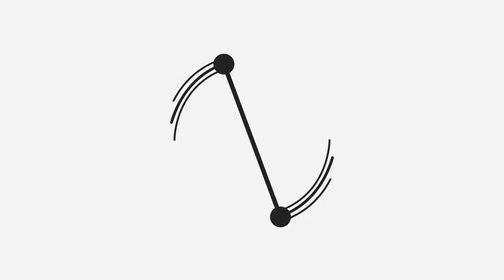Sam Querry vs. Brandon Nakashima FINALS HIGHLIGHTS - Hawaii Open 2019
The Hawaii (Tennis) Open, presented by the Hawaii Tourism Authority
Stan Sheriff Center @ the University of Hawaii Manoa, Honolulu
December, 2019

Men's Singles Final:
Sam Querry  (wearing white hat)
vs.
Brandon Nakashima  (wearing blue shirt)

After the successful running of its newest competition format, the Hawaii Open returned to the hustle & bustle of Honolulu once again! This time, the annual pro tournament was held at the Stan Sheriff Center at the University of Hawaii @ Manoa campus. This arena has served as the home to the UH Manoa Rainbow Wahine & Warrior Volleyball teams over the years (one of UH's top performing sports annually). This time, it was home to some of the world's best pro tennis!

2019's Hawaii Open tournament brought many world class tennis players to the islands. High profile names like Angelique Kerber, Sam Querry, & many others joined the fight for the crowns! However, we'd be remised if I didn't mention that the 2019 tournament was also plagued by many players withdrawing from competiting due to injuries sustained before & during the competition. Super stars like Maria Sharapova, Milos Raonic, & even defending Men's Singles Champion, Kei Nishikori, all pulled out of the event before the first serve was hit due to injury. Angelique Kerber withdrew due to injury in the Women's Singles Final, handing an automatic championship to finalist (& now reigning champion) Danielle Collins. However, the Men's Singles Championship would be decided by American star Sam Querry & upcoming American star Brandon Nakashima. From the beginning the crowd seemed clearly behind Brandon as he took on the underdog status. Very quickly though, Sam Querry fired off some of his world-famous big serves & showed everyone that he was here to win!

Check out highlights from this wonderful showcase of American pro tennis!

NOTE: THIS VIDEO FOOTAGE WAS SHOT BY MY PERSONAL CAMERA DURING THE EVENT. I DO NOT OWN THE HAWAII OPEN NOR DO I OWN THE RIGHTS TO THE EVENT, ITS PLAYERS, SPONSORS, ETC.

Here are some sources relating to the 2019 Hawaii Open Pro Tennis Tournament